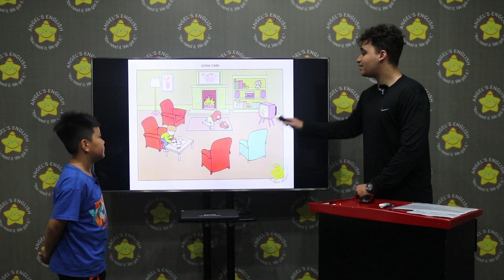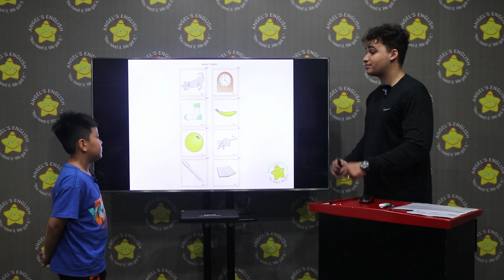Terry BKT Quý 4